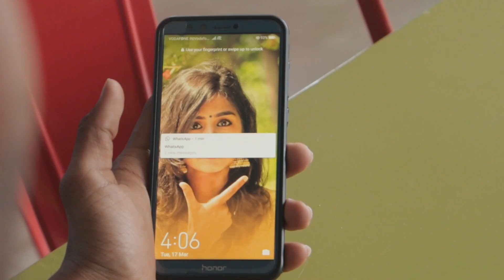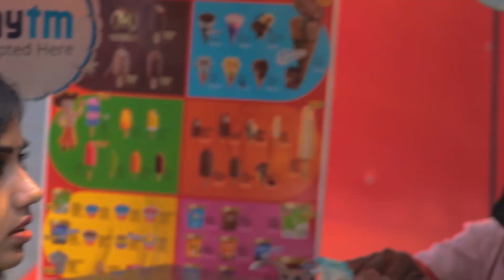Aage Pilla Full video Song | Love feel song | Ft Gurpreet Kaur & Narasimha |Based On True Stories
Aage Pilla Full video song